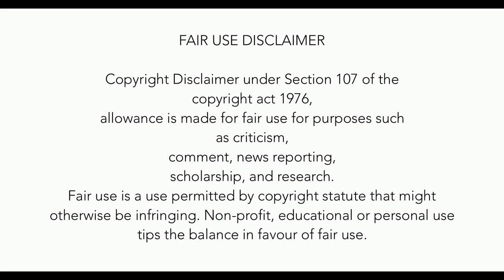CONSUMING JJANGMYEON FOR 5 PEOPLE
JJANGMYEON GANG🔥🔥🔥
HOW WAS YOUR DAY? Is that bad or better then yesterday? if that bad,  I wish, after you watch this, you gonna have a better feeling😎🤩.

i'm 19 y.o girl, you guys can call me anything you want. Why my username is RICH ME? Cause i wanna to be a rich person LOL. I wanna build a house for my mom and my sister.🥳🥳🥳

I love mukbang so much, i watched a lod of mukbang content and this is the most video i have watched
Here is some videos from some of my fav mukbangers.

Pardon me if you guys confused with my english skill, i know my english was so bad.😃😃😃

xixixi.

Here the original link videos from my beloved mukbangers.

What do you think about my edit? What i can do next? I need a critic about my vid from y'all my beloved subscriber. With your critic, maybe i can edit  better.

thank you. god bless you, always
wassalamualaikum.